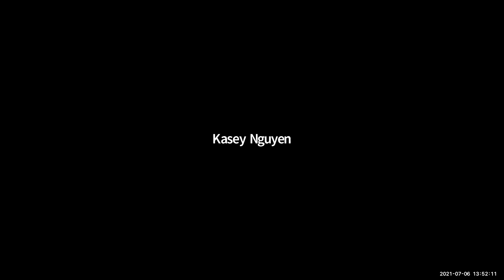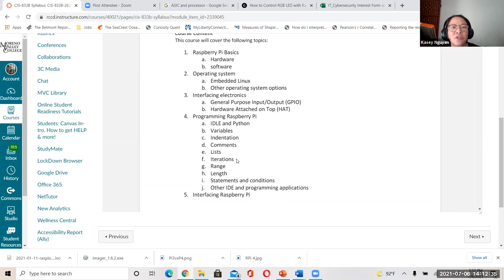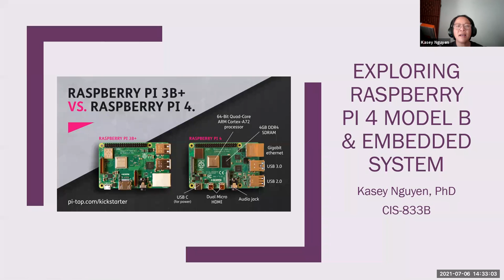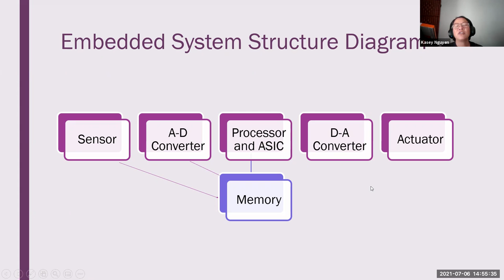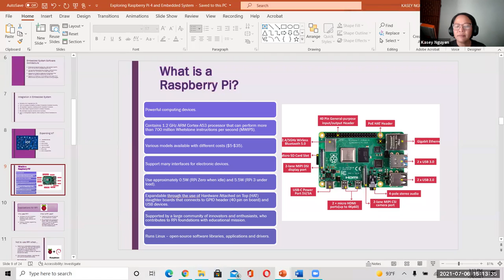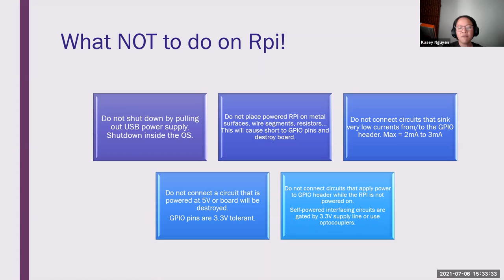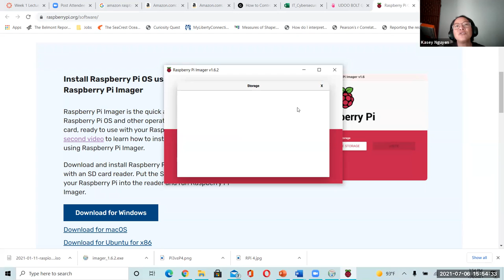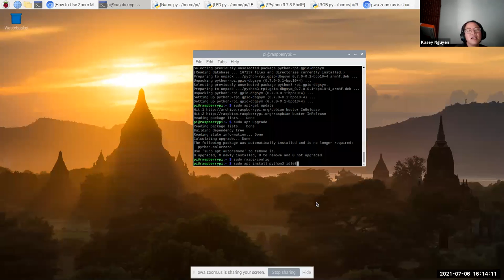CIS833B Week 1 Day 1: Raspberry Pi Basics and Configurations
Set up Raspberry Pi , use Raspberry Pi OS Imager and installing Raspberry Pi OS Full version. Use Terminal to update and upgrade. Configure preferences.